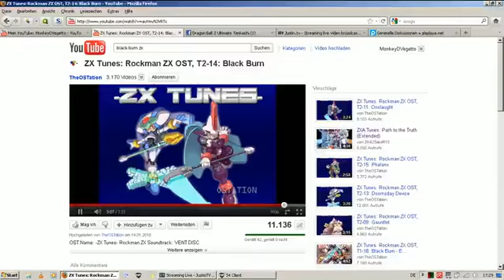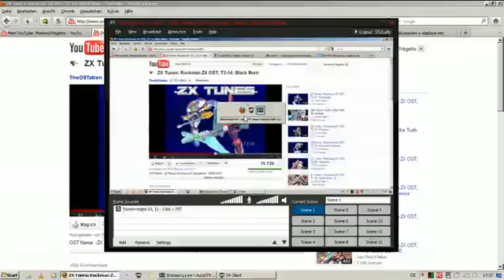S4 League - Chaser Mode Office - 2 / 2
Another Office Gameplay. These wallers are annoying, Mind Shock, GO! -- S4 League Gaming